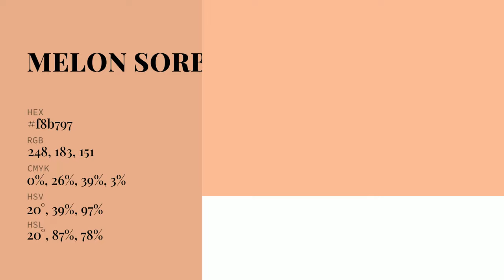Melon Sorbet color f8b797 hex Cool Orange color f8b797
What color is Melon Sorbet ? f8b797 hex, Cool Orange color f8b797

Hex f8b797 Color Code is also known as Melon Sorbet color